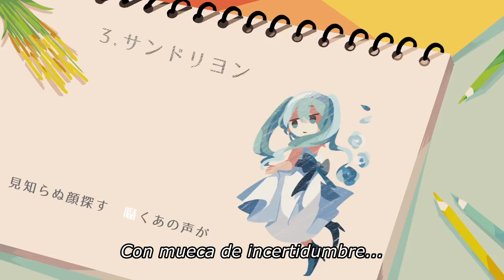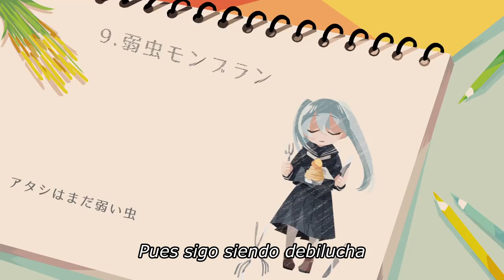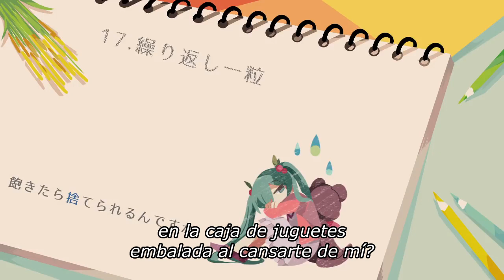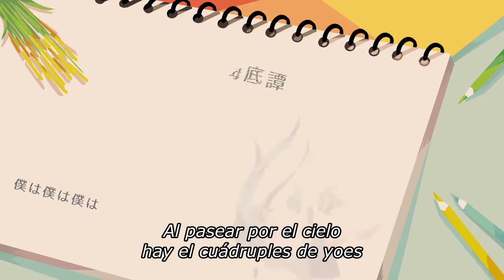(Hatsune Miku Medley) Bossa nova medley (Sub Español)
Créditos:
Ilustraciones: Suya
Vídeo: K-09 @Curry_kuu
Edición vocal: METAx @hory_booteh

-Canciones-
01.メランコリック/Melancólica
02.鎖の少女/Chica encadenada
03.サンドリヨン/Cendrillon
04.えれくとりっく・えんじぇぅ/Ángel eléctrico
05.千本桜/Miles de cerezos
06.裏表ラバーズ/Amor a dos caras
07.炉心融解/ Fusión nuclear
08.ネコミミアーカイブ/Archivos orejitas de gato
09.弱虫モンブラン/ Montblanc cobarde
10.うそつき/ Mentirosa
11.悪ノ召使/El sirviente de la maldad
12.La bestia
13.シルバーバレット/Bala plateada
14.ツギハギスタッカート/Staccato de remiendos
15.神のまにまに/Bendición divina
16.ワンダーラスト/Carga
17.繰り返し一粒/Única repetición
18.AGUDO
19.トリノコシティ/Ciudad dejada atrás
20.ハッピーシンセサイザ/Sintetizador de alegría
21.モノクロ∞ブルースカイ/Cielo azul ∞ monocromo
22.初音ミクの消失（LONG VERSION）/ La desaparición de Hatsune Miku
23.BadBye
24.ウミユリ海底譚/ Cuento subacuático del erizo de mar
25.ダブルラリアット/Doble Lariat
26.メルト/Derretida

Comentarios del traductor:
En realidad esto lo tengo desde que lo descubrí hace unos años, pero nunca lo traduje aunque me llamó la atención. Debido a que no tengo tiempo para traducir mucho por temas de proyectos me pareció útil subirilo para que no me olvidéis.

Dicho esto, recuerdo que la traducción de Project Diva F para PSVita está al 100% a la espera de los últimos retoques. Que la versión será PARA el juego Europeo y Americano, así que para el Japonés por desgracia no será compatible y que intentaremos revisar también la versión de PS3.

Arriba también tenéis la localización de los nombres (Que muchas estarán así si jugáis al videojuego en PS3/PSVita). "Pero Kudoh, los nombres de las canciones no se traducen", y me coméis los... En estos casos si se localiza TODO. Canciones, títulos, modo edición, RA, opciones, tienda, compras, y hasta hemos editado los PV originales para castellanizarlos (Pero los vídeos los han hecho con...) Silencio.

PD: Muchas canciones están licenciadas en este canal, así que podéis pasar por mi canal y revisar los tropecientos vídeos que tengo, además otras canciones tienen traducciones hechas por mí en sus canales oficiales. Please. Además, también vi que no era muy interesante la tradu que han metido en el vídeo original... así que...